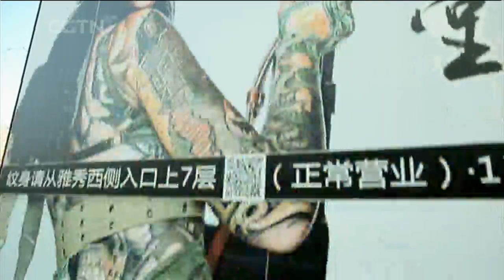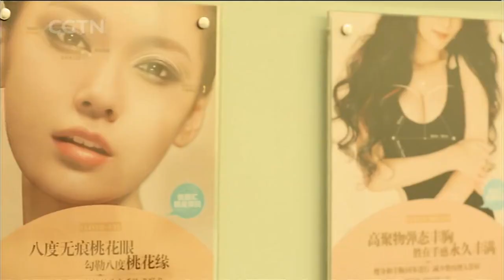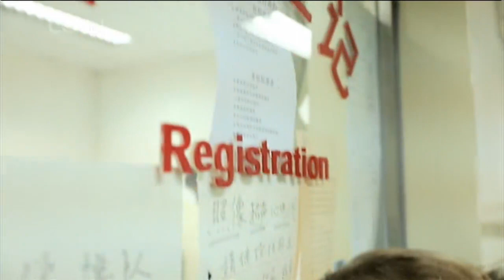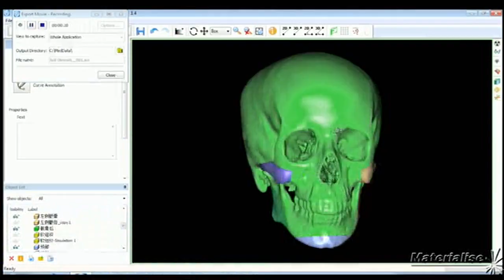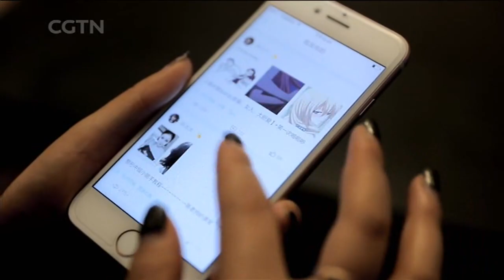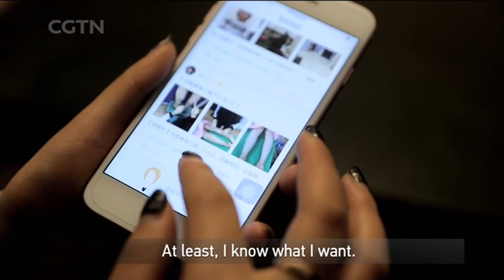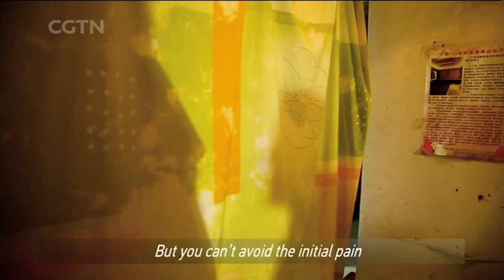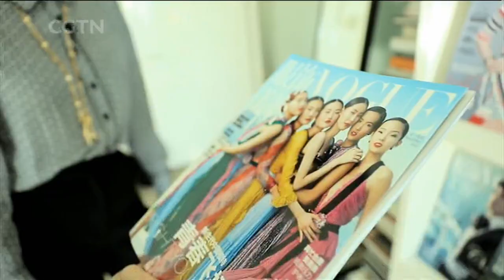Changing Face: China’s cosmetic surgery industry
An increasing number of Chinese people are opting for cosmetic surgery. What's motivating them to go under the knife and what challenges lie ahead for this expanding industry? In this show, we investigate China's growing love of this nip and tuck.

Rediscovering China is a weekly show on CGTN that offers unique insight into an aspect of life in China today. With its unrivaled access to the country's people and places, Rediscovering China brings you in-depth reports on the major issues facing China at a time of rapid change.